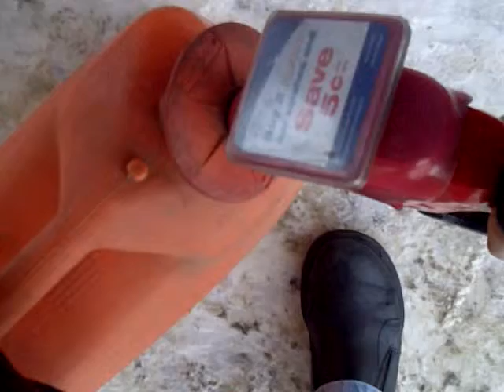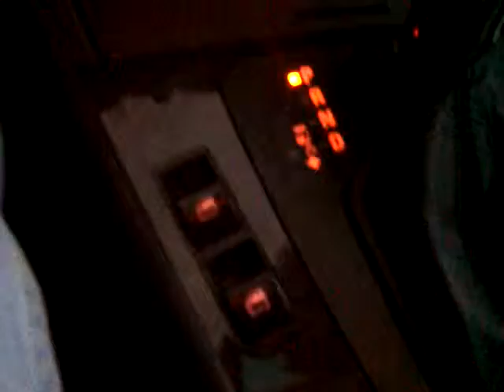Getting ready, skidooing in the morning! Wooooooooo!